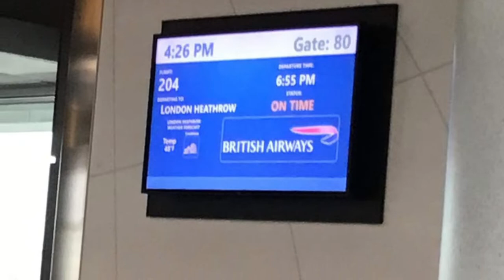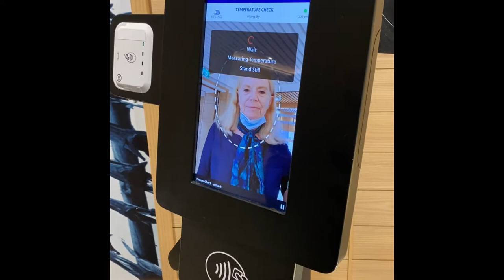Our Greek Odyssey Adventure aboard the Viking Sky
Our complete adventure on one video of our adventure aboard the Viking Sky in late November 2021